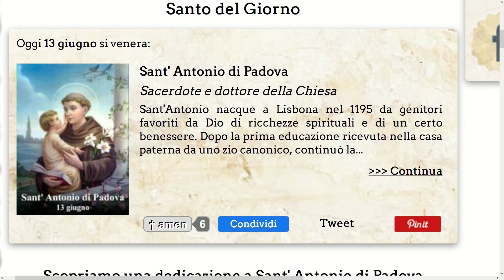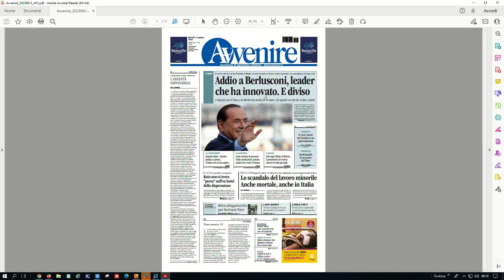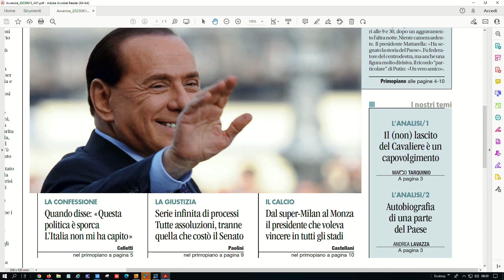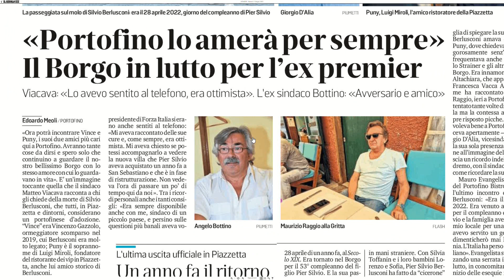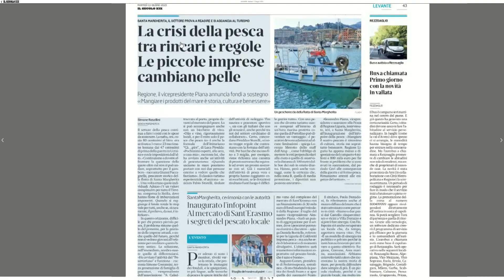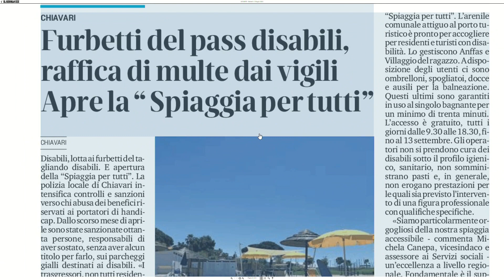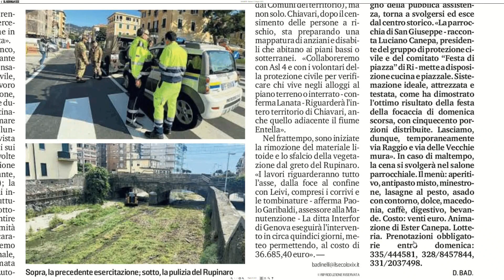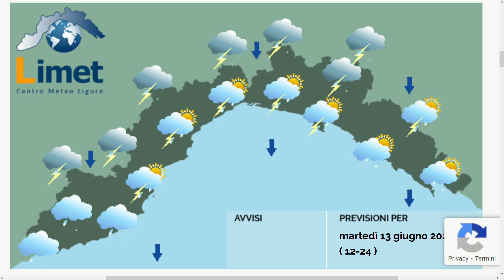TG Rassegna stampa - 13/06/2023